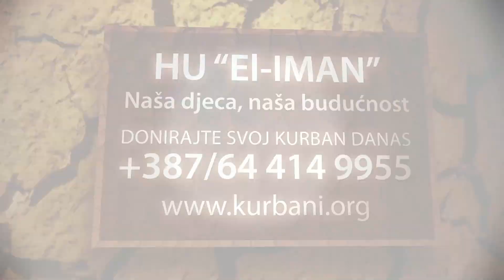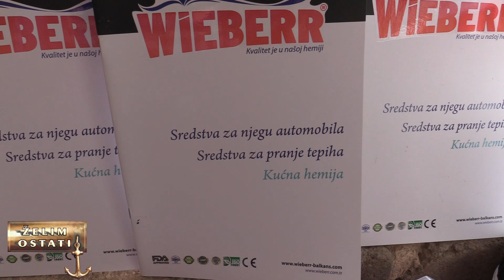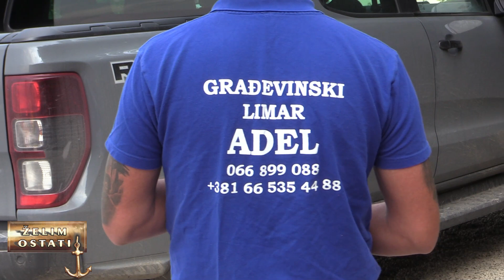Muameru iz Kozluka ispunjena želja - otvorio je vlastitu autopraonu "Želim ostati"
Iz serijala emisija "Želim ostati".

U Kozluku je u petak, 19. maja, bilo veoma lijepo i svečano.
Muamer Hadžić, otac četvero djece, uz suze radosnice ukratko se obratio gostima.